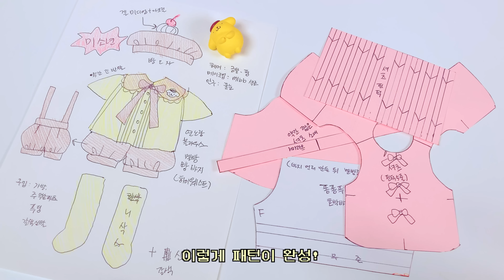[ENG SUB]폼폼푸린을 구체관절인형으로 커스텀하면? Sanrio pompompurine Bjd doll custom 인형 리페인팅 ポムポムプリン 人形の定義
공주왕자님 안녕? 오늘은 그동안 공주왕자님이 엄청나게 신청해주셨던 폼폼푸린을
가슴설레 기절할 큐티 미소년으로 머리부터 발끝까지 풀커스텀 해주었어요

다음은 어떤 컨셉으로 인형을 커스텀 해볼까요?

Hello subscribers Today, Today, Pom Pom Purine, which subscribers have requested a lot,

Fully custom made from head to toe as a cutie smile that makes my heart flutter

What concept should we customize the doll with next?

크리에이티브 커먼즈에 따라 라이센스 : Attribution 3.0 라이센스